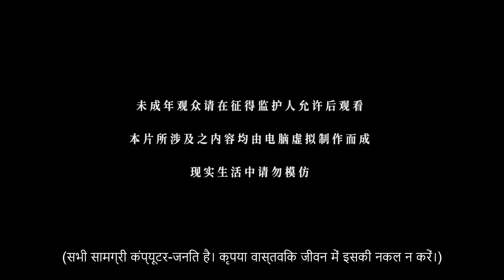[hindi sub] Soul Land 2 episode 35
soul land2 ep 35 part hindi sub
soulland2 hindisub